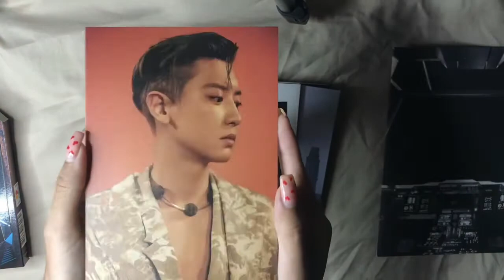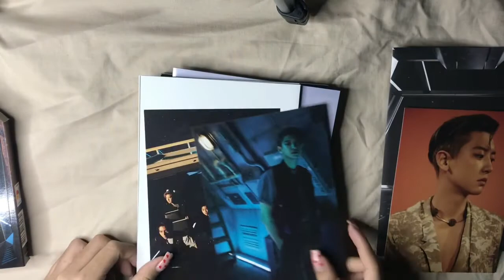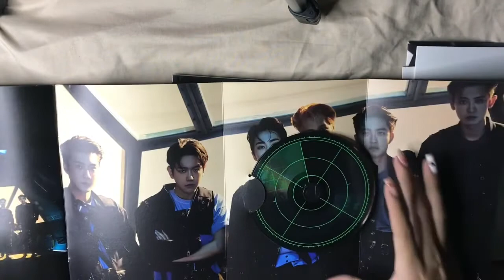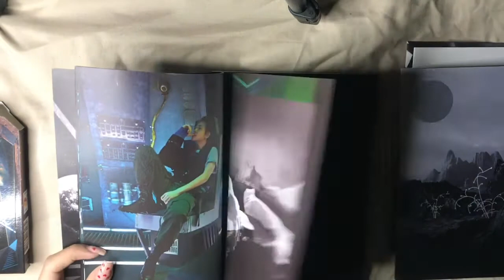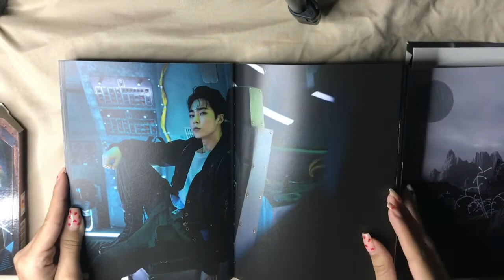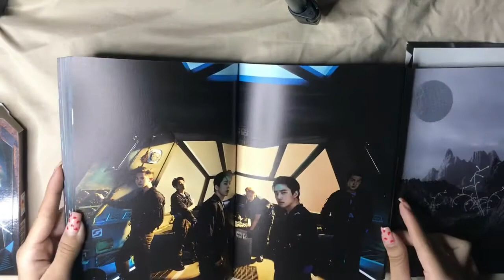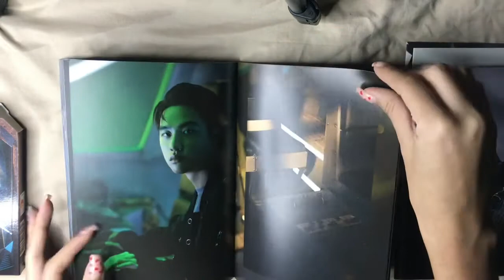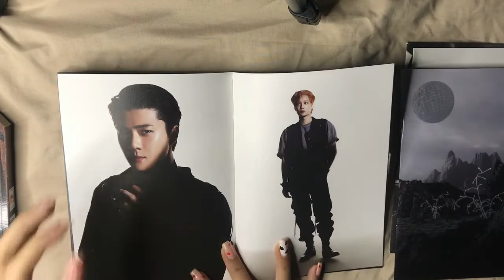🌌 EXO DON’T FIGHT THE FEELING Photobook 2 Unboxing